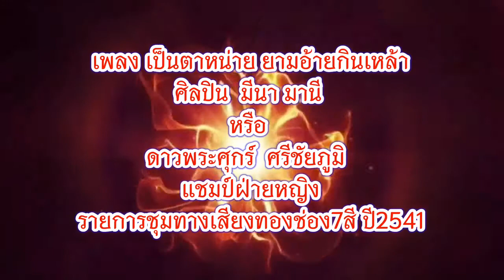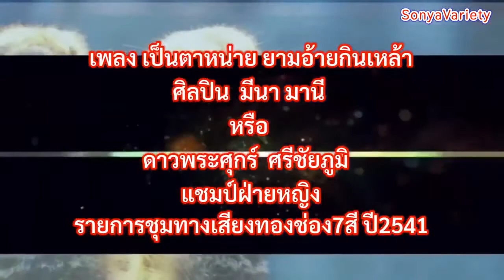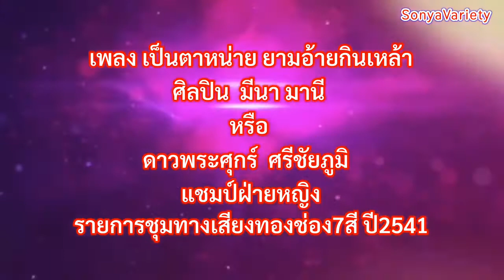เพลง เป็นตาหน่าย ยามอ้ายกินเหล้าV24 ศิลปิน ดาวพระศุกร์ ศรีชัยภูมิ (มีนา มานี) OFFICIAL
เพลง เป็นตาหน่าย ยามอ้ายกินเหล้าV24 ศิลปิน ดาวพระศุกร์ ศรีชัยภูมิ (มีนา มานี) OFFICIAL@SONYAVARIETYOFFICIAL